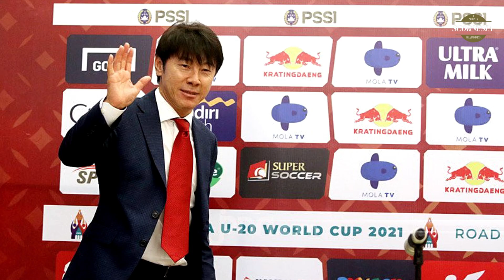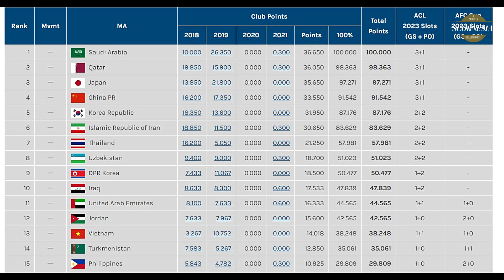🔴SHIN TAE YONG PANIK❗NATURALISASI DIPERCEPAT UNTUK HADAPI RUNNER UP PIALA DUNIA KROASIA❗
Pelatih indonesia Panik Jelang Pertandingan Timnas Indonesia melawan Runner-up Piala Dunia.
Pelatih Timnas Indonesia Shin Tae-yong merasa panik jelang lawan runner-up Piala Dunia di FIFA Macthday.
Timnas Indonesia baru saja menang melawan Timor Leste di FIFA macthday Januari 2022.
Dari Pertandingan tersebut Timnas Indonesia mampu menghasilkan skor 3-0 atas Timor Leste.
Setelah laga tersebut selesai Shin Tae-yong meminta sebuah permohonan.
Pelatih Timnas Indonesia tersebut meminta PSSI untuk segera menaturalisasi empat pemain keturunan yakni, Sandy Walsh, Jordy Amat, Mess Hilgers, dan Ragnar Oratmangoen.
Saat ini tercatat jika berkas Sandy Walsh, Jordy Amat yang telah lengkap, dokumen mereka sedang diproses oleh Kemenpora untuk dijadikan bahan evaluasi, apakah nama tersebut layak dijadikan WNI atau tidak.
Kemudian Mess Hilgers, dan Ragnar Oratmangoen, prosesnya masih berhenti, hal tersebut terjadi karena keduanya baru mengirimkan dokumennya pada awal Februari 2022.
“Saya berharap proses semua pemain naturalisasi dipercepat, dan mengubah atau mengganti kewarganegaraan,” tutur Shin Tae-yong dalam konferensi pers pasca laga melawan Timor Leste.
Shin Tae-yong juga akan merasa sangat berterimakasih kepada pemerintah dan PSSI jika proses naturalisasi tersebut dilakukan secepat mungkin.
Saya akan sangat berterima kasih kepada pemerintah dan PSSI jika proses ini dipercepat,” lanjut Shin Tae-yong.
Hal tersebut dilakuakn karena tekanan tinggi yang didapat oleh Shin Tae-yong yang membutuhkan kualitas tambahan untuk lebih mendongkrak performa tim.
Timnas Indonesia akan turun ke babak tiga Kualifikasi Piala Asia 2023, pada 8-14 Juni 2022 mendatang.
Shin Tae-yong diharapkan bisa membawa Timnas Indonesia finis dua besar atau juara grup agar bisa lolos ke Piala Asia 2023.
kita sudah mengirim surat  ke Kroasia, Tajikistan dan Uzbekistan. Ranking FIFA mereka sangat tinggi. Jika kami bisa mendapatkan hasil baik, tentunya bakal mendongkrak posisi kami,” ujar Mochamad Iriawan dalam konferensi pers pascalaga Timnas Indonesia vs Timor Leste.
Pemerintah dan pihak PSSI telah melakukan sebuah program khusus agar Timnas Indonesia dapat menduduki peingkat 150 FIFA.
Setahun ini sudah kami atur, sudah ada programnya. Minimal kita menduduki peringkat 150 FIFA, jadi kita mencari lawan yang peringkatnya jauh di atas kita,” tutup pria yang biasa disapa Iwan Bule ini.